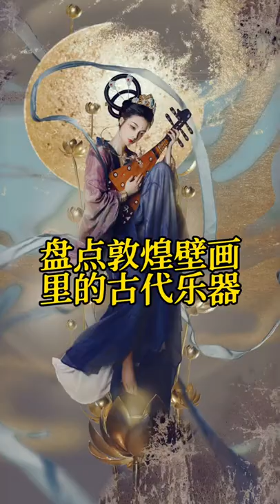盤點敦煌壁畫裡的古代樂器 敦煌 敦煌風 敦煌壁畫 coser 真的菜菜